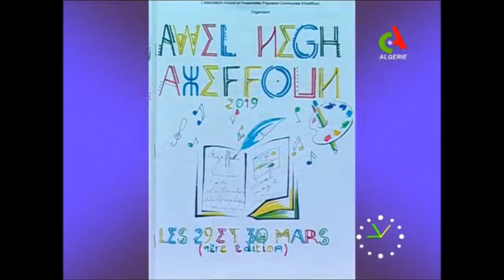Dahmane Dahmani Canal Algerie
Passage de Monsieur Dahmane Dahmani createur de Zingamino et ZhiZhu sur Canal Algerie